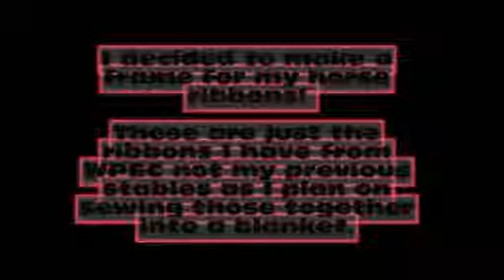Ribbon Frame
making a frame...thing for my horsey ribbons, I currently have 98! Sorry for the lack of vids lately, been busy!